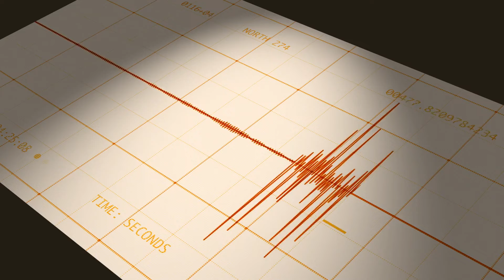Urgent Earthquake Alert for Southern California!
WARNING: 6.7 earthquake is possible in the Long Beach to Anaheim area - 05/19/2024 around 8 PM